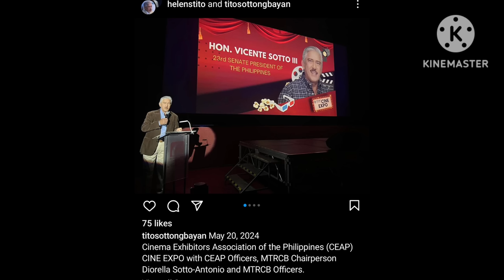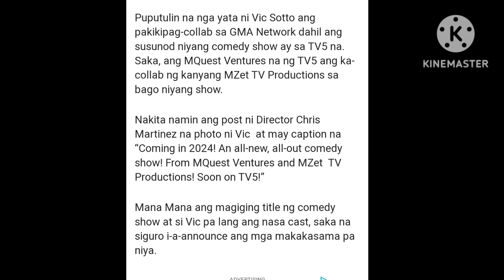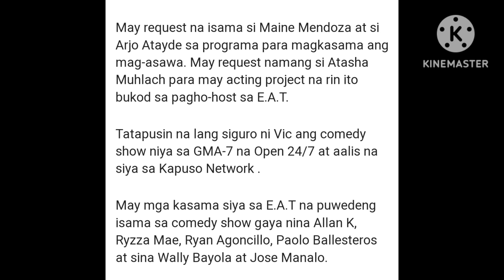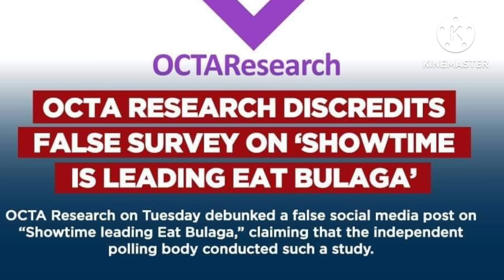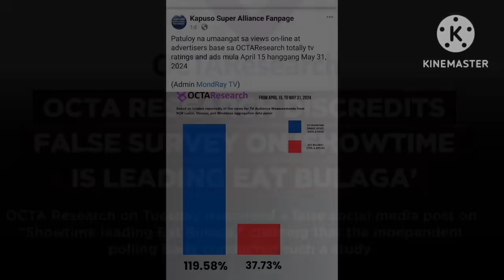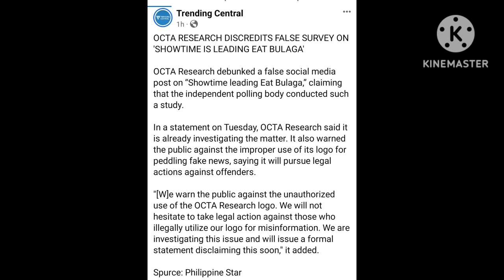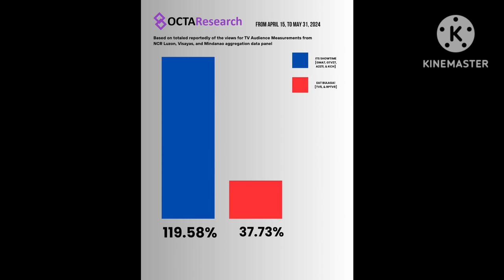HALA❗OCTA RESEARCH PUMALAG SA FAKE SURVEY NG SHOWTIME NA TINALO EATBULAGA❗IMBISTIGAHAN GUMULONG NA❗